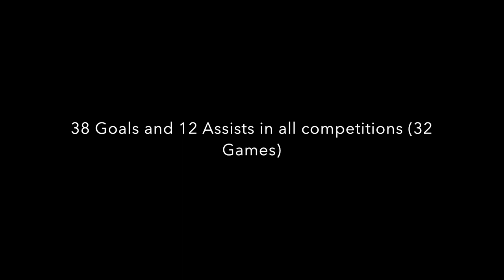Dominick Coniglio - Forward 2019 College Soccer Recruit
Florida State Premier League and High School Soccer Goals/Skills/Passing